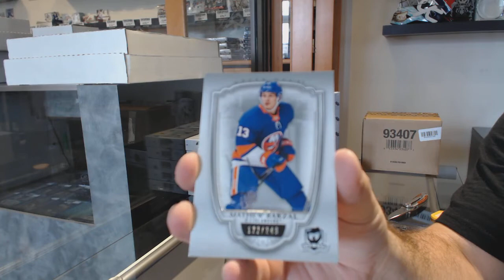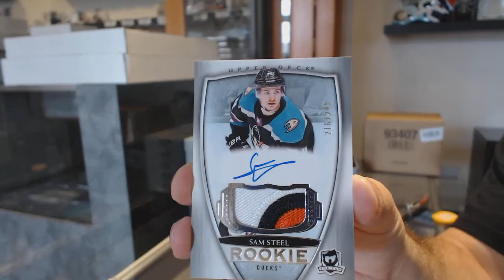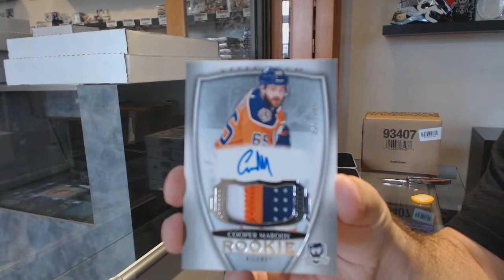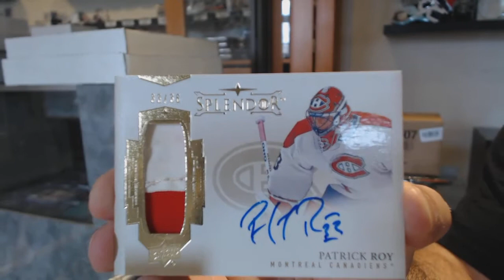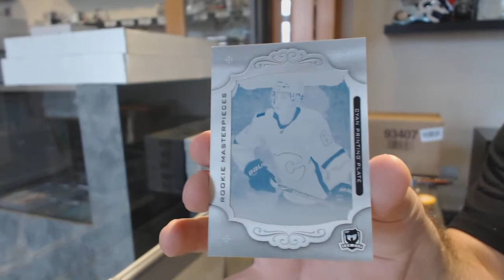Barkov's 18-19 Upper Deck The Cup Hockey 2 Tin Break